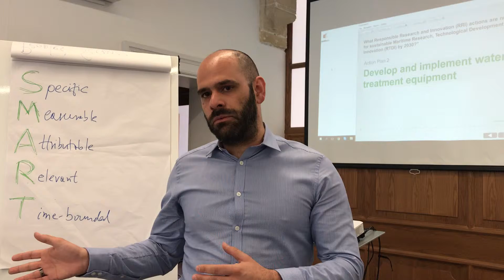MARINA SDDP Larnaca 11 April 2018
What Responsible Research and Innovation (RR) actions are needed for sustainable Maritime Research, Technological Development and Innovation (RTDI) by 2030?